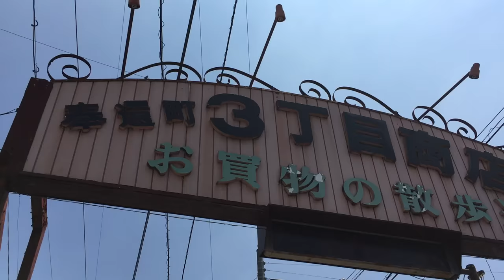シャッター通りと言われる場所で11年間トルコの店を続ける人 LEGEND of TRUKEY in Okayama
岡山駅近くの下町 奉還町商店街の一角に構えるトルコ雑貨屋を紹介。シャッター通り化しつつある中で１１年間、店を続けている。今ではお店の営業の傍、岡山県内の有名なお祭りやイベントなどでケバブやトルコアイスなどの屋台販売も行っている。知る人ぞ知る伝説の人！